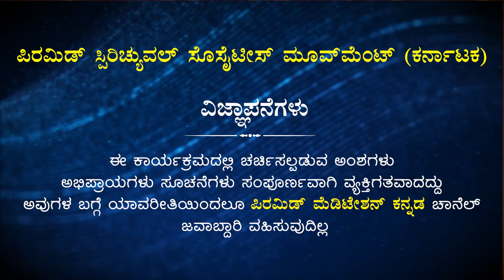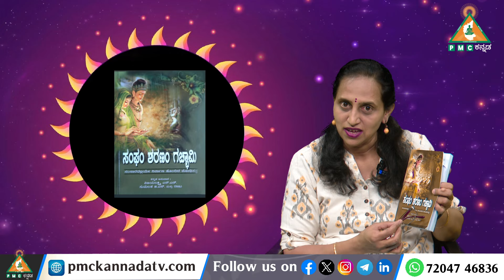Sangham Sharanam Gachchami ( The Buddha's wife )| Episode - 3| Smt. Asha